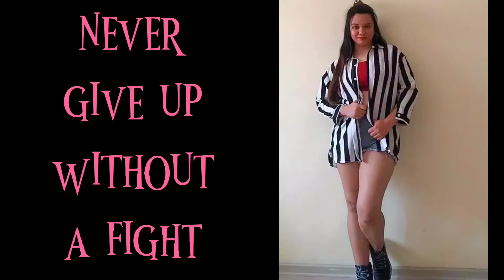2 years and counting in 🇨🇳